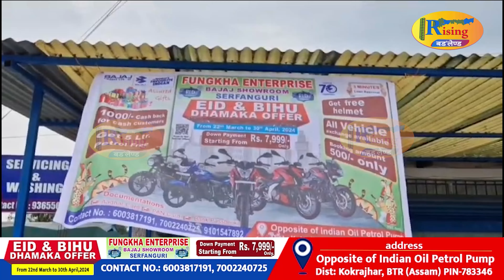चिरां जिला पुरान बिजनिआव मुसलमान हारिनि गोथार फोरबो ईड-उल-फिटर खुंफुंनो साखाफारा।